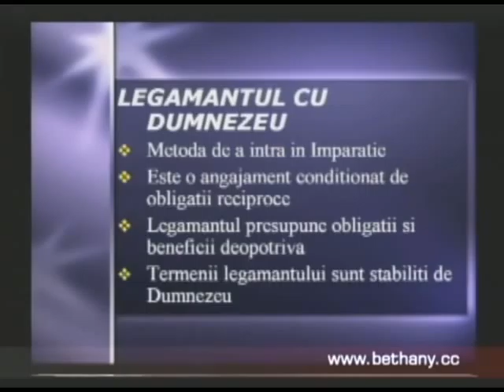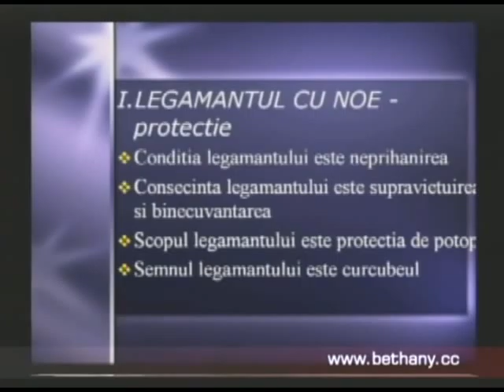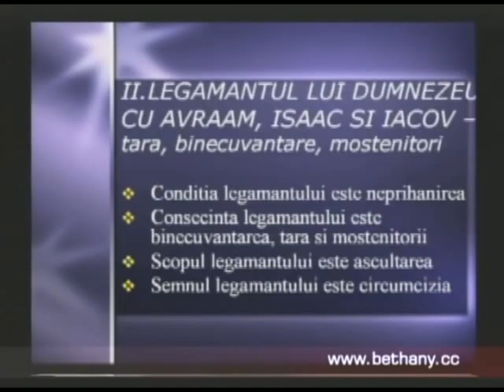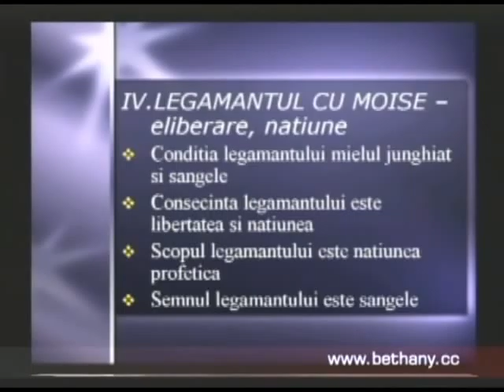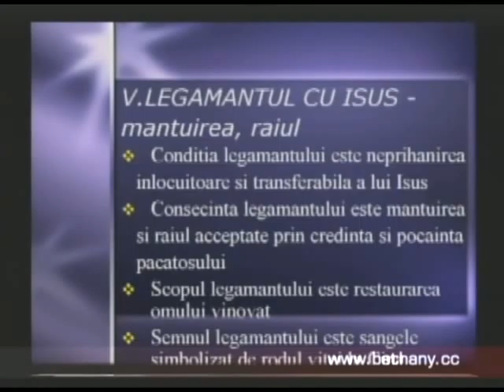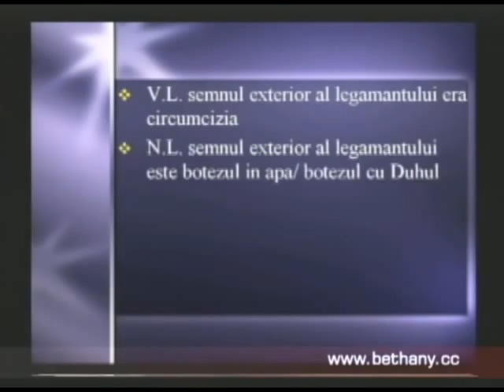Luigi Mitoi - Cine este acest netaiat imprejur